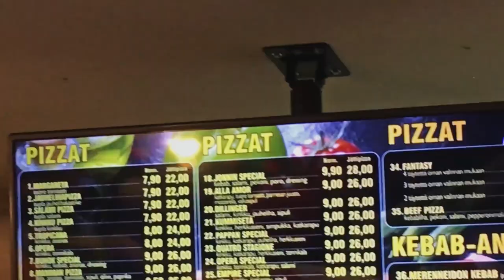RAIVO | King of Rovaniemi 2020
Ror

Sponsor Me: (00:00)
Kaikki Hyvä Loppuu Heti: (01:28)
Tabasco 114ml: (02:56)
Märkäpsykoosi: (04:56)
Märän Kosto: (06:32)
Taidepaskaa: (07:45)
Flippi Primoon: (09:46)